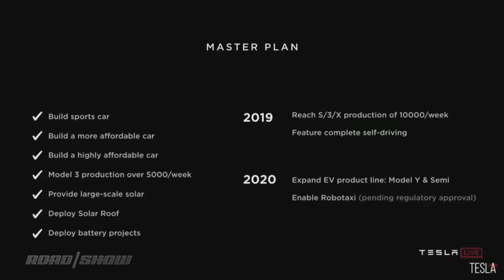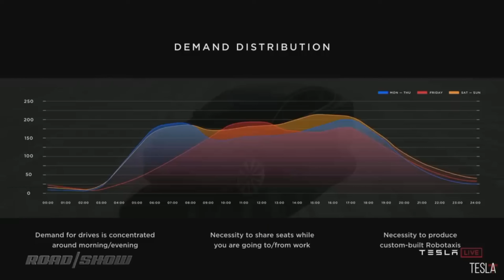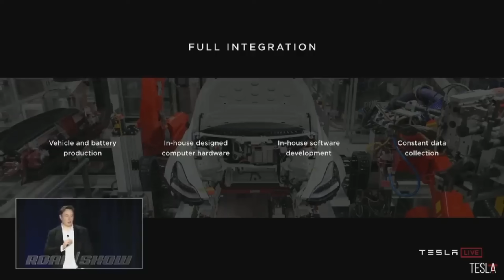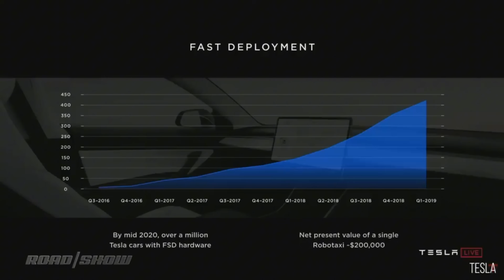Tesla’s Autonomy Plan Was Never a Joke